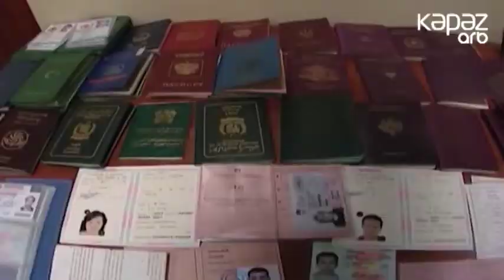Əmək miqrantları - İşgüzar